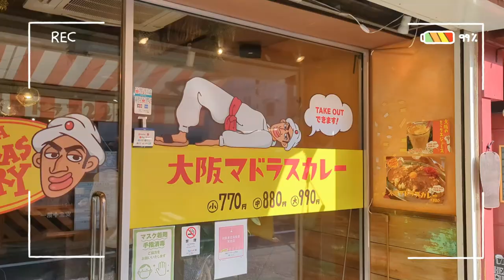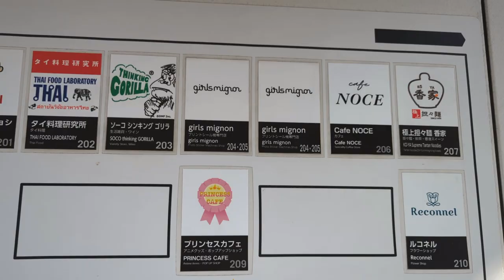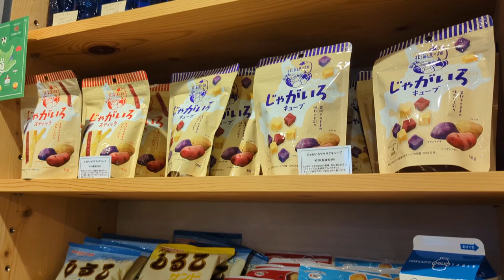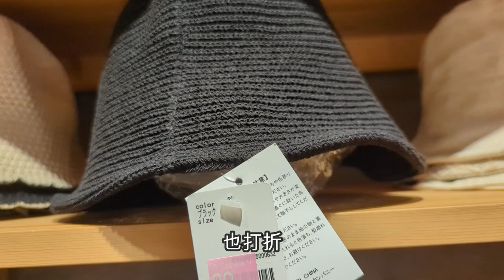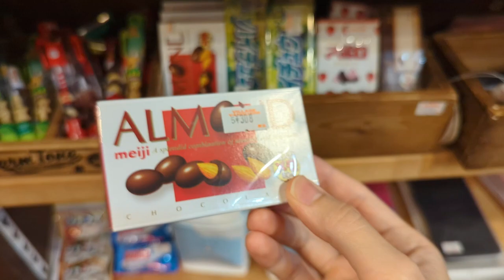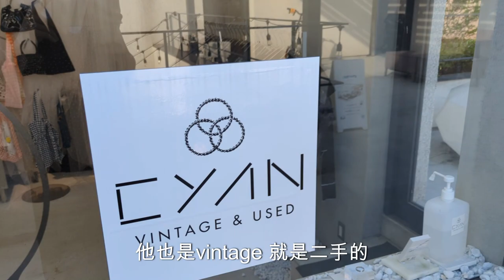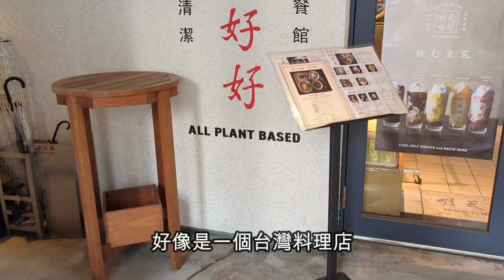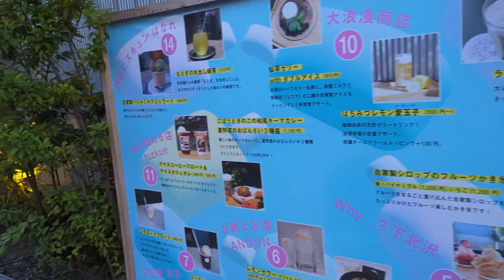【日本下北澤】一起逛可愛雜貨店、新設施介紹、品嚐「十段茶師」抹茶、二手衣店的前身竟然是？！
大家對於下北澤的印象，應該就是「很多二手衣店&咖哩」吧？
No No No 其實下北澤可不只這些呢
跟我一起散步，了解下北澤吧！

00:27 介紹下北澤
01:33 ミカン下北
04:28 車站二樓(シモキタエキウエ)
05:38 逛商店街
18:25 reload
26:08 Bonus Track